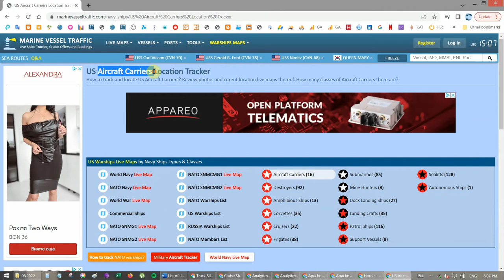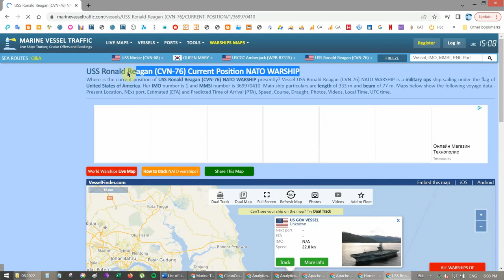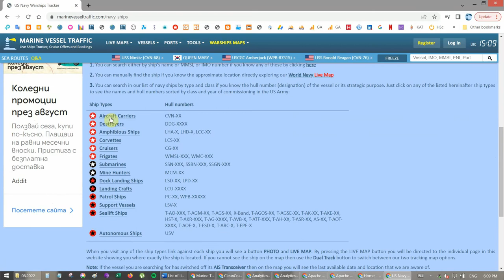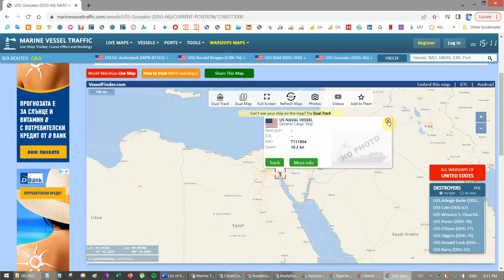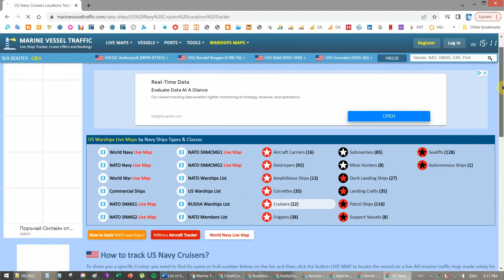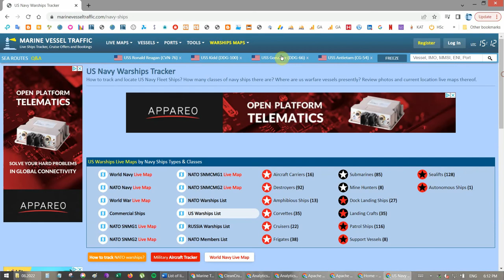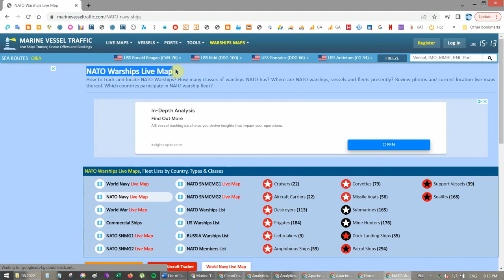Military Ships Tracker Live Maps